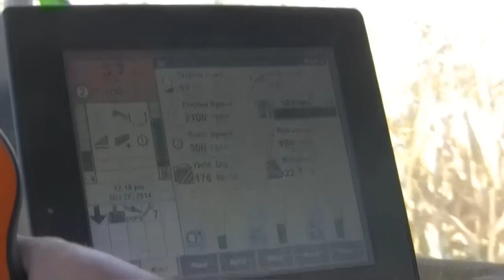Corn Harvest Cab Cam - Jeff Roehm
There are still quite a few corn and soybean acres to be run in south central Ohio. As The Ohio Ag Net's Ty Higgins made his way down Route 62 he ran in to Leesburg farmer Jeff Roehm. After almost 3 full weeks without a wheel turning, Roehm is now through with his beans and started hitting the corn hard on October 27th, 2014.